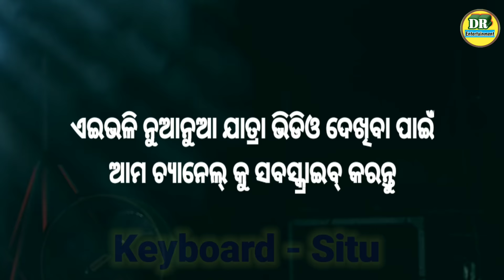Jatra love song new | Tote bhala pau pau jatra song | Konark Gananatya | Singer : Dilip & Giti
.ଜୟ ଜଗନ୍ନାଥ.

🔹Song Name : Tote bhala pau pau

🔹Singer Name : Dilip & Giti